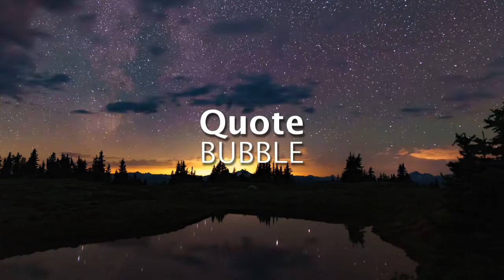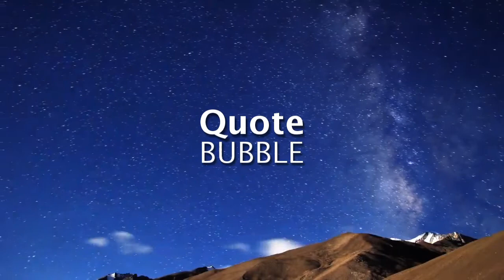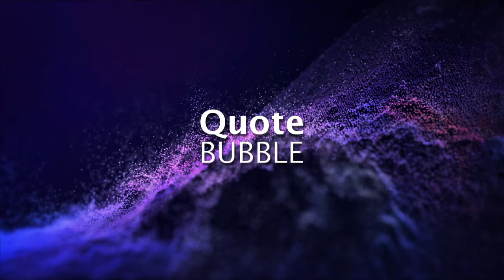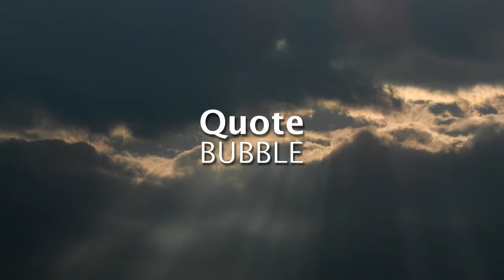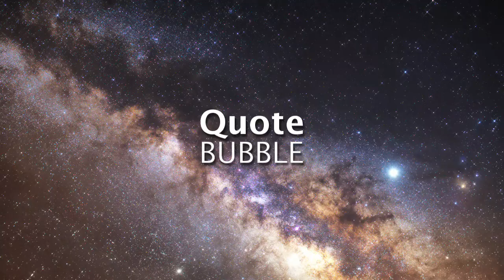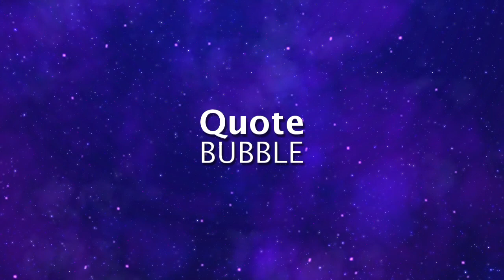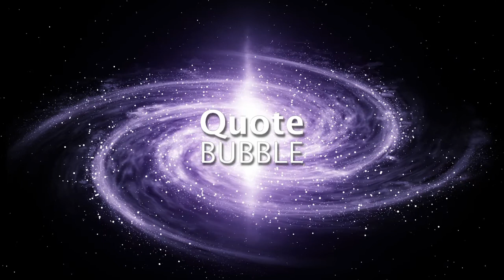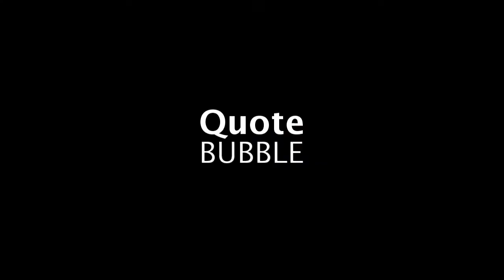Powerful Spiritual Subliminal (Relaxing Music) [Spiritual Guide Is All Around You] Listen Every Day!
Spiritual Subliminal. Spiritual Guide Is All Around You. Bring your frequency to the next level. Feel awesome and enjoy life. Listen Every Day!

Listen to subliminal everyday. It is proven in research to program your subconscious mind. Change your life today. For maximum results, keep your body hydrated, use headphones and have good rest every night. You may use this audio for your meditation as well.

What is subliminal audio?
Subliminal audios are music with affirmations hidden in different frequency made to target and reprogram your subconscious mind positively. Affirmations are positive sentences, for instance, "I am healthy" or "I am beautiful". The hidden subliminal affirmations bypass your conscious mind and reach your subconscious mind where they can influence your mind positively by producing real visible results and changes. Subliminal results can be felt within 1 week to 3 months for full results.

We created this subliminal video based on our own formula to ensure the highest quality content possible.

Note:
There is no binaural beats in this subliminal.
The subliminal is in English.